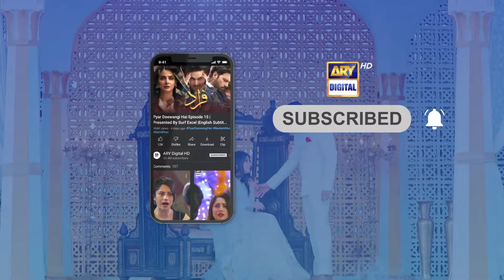Woh Pagal Si Episode 44 - Top Pakistani Drama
Cast:

Babar Ali
Hira Khan
Zubab Rana
Omer Shahzad
Saad Qureshi
Zara Ahmed
Fouzia Mushtaq
Ismail Tara
Shazia Gohar
Talat Shah
Anum Tanveer
Areej Chaudhary
Shazia Qaiser
Farha Nadeem
Owais Sheikh
Abdulla Jawed
Adnan Saeed.